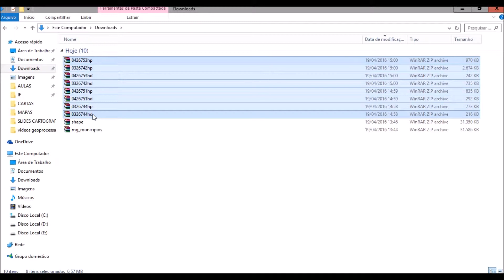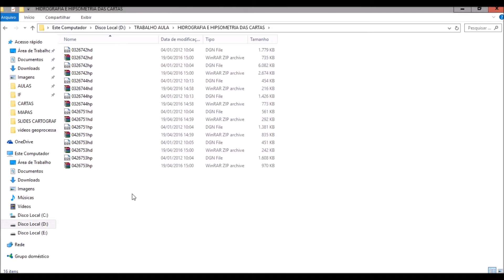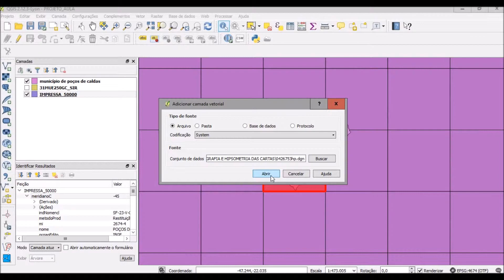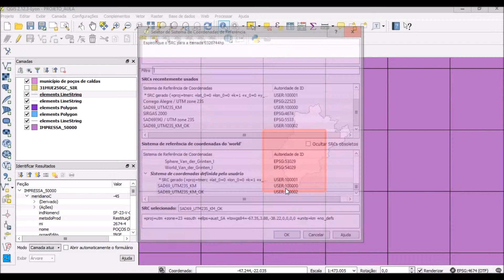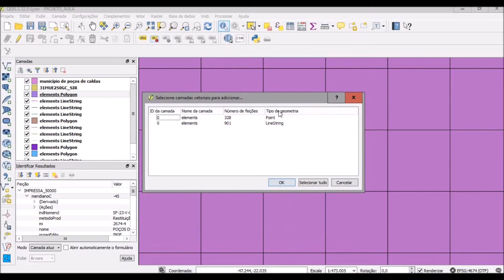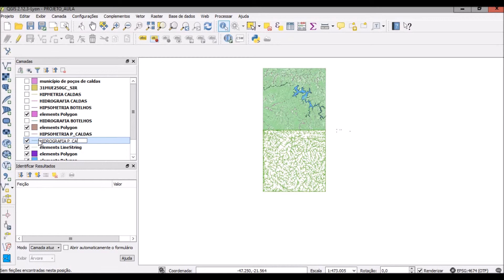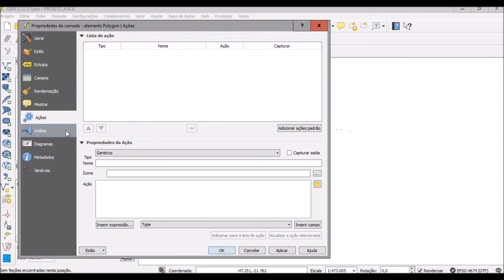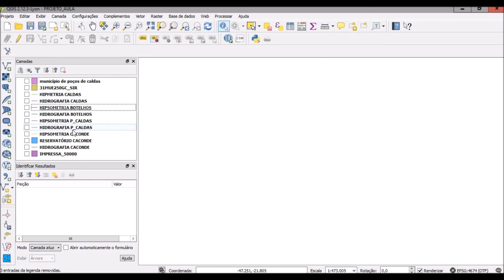8 IMPORTAÇÃO DOS ARQUIVOS DGN